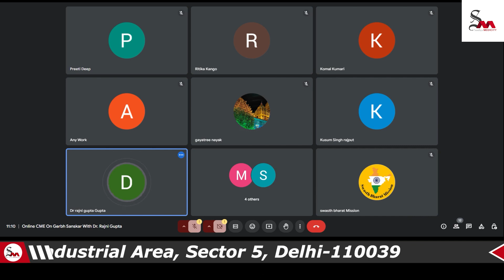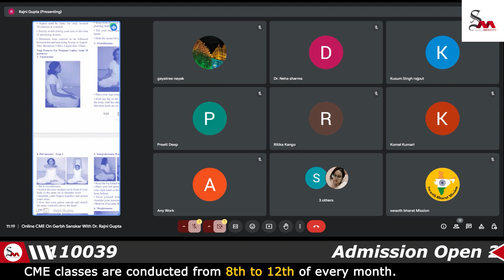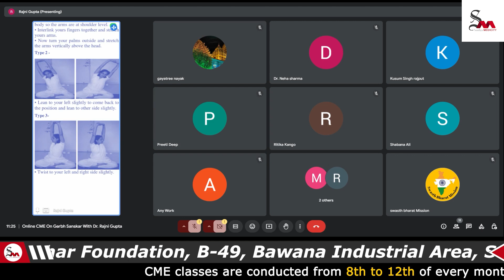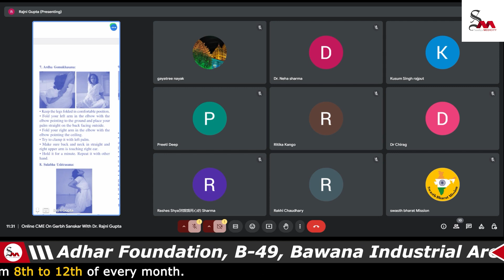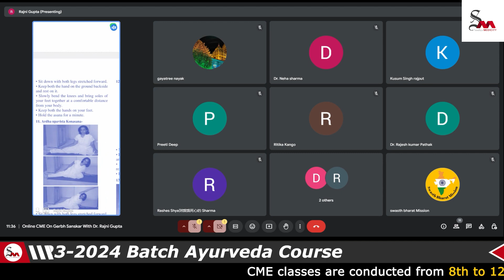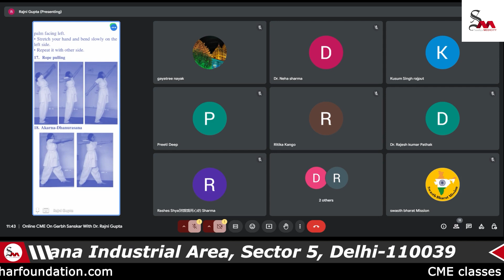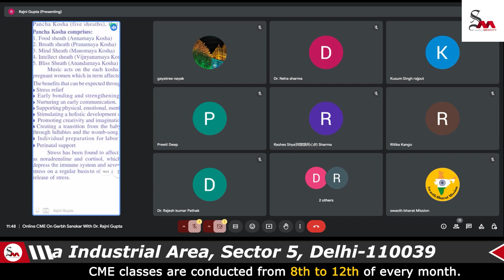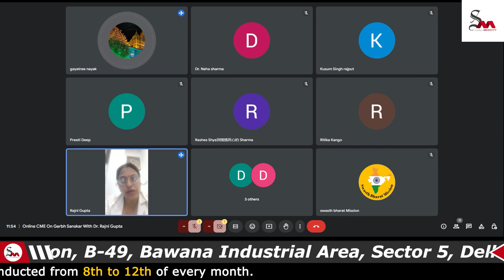Online CME On Garbh Sanskar With Dr. Rajni Gupta | Ancient Prenatal Care for a Healthy Baby | Day 3